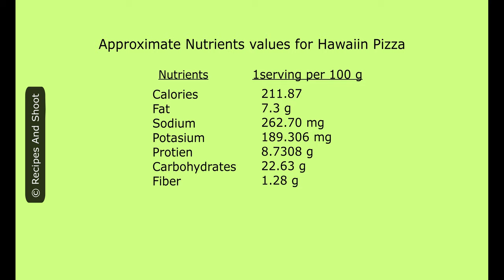Hawaiian Chicken Pizza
Ingredients:
Pizza Base 1
Capsicum chunks 1/2 (93 g)
Pineapple chunks 50 g
Mozzarella Cheese 30 g
 chicken kabab pieces 50 g
(I had changed the meat ingredient. Originally Bacon or ham can be used.)
Olive oil 7 g
Pizza sauce 3-4 tsp
Black pepper powder 1/4 tsp (Optional)
Chili flakes 1/2  tsp (Optional)
Oregano 1/4 tsp (Optional)